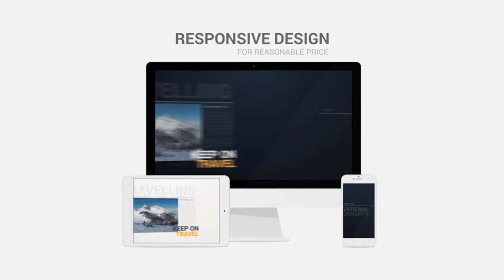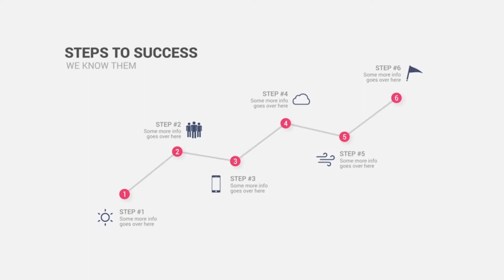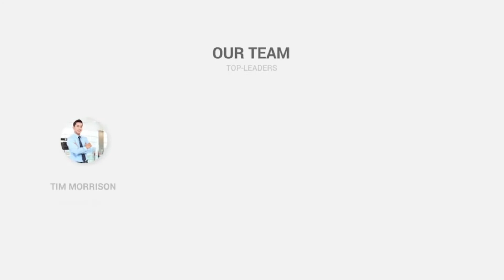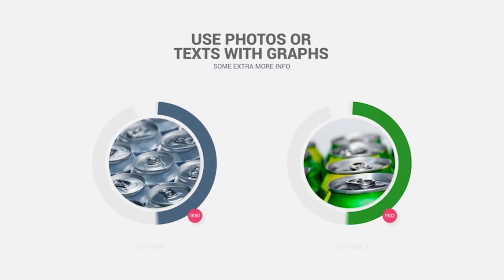2D Corporate Typography Explainer Video